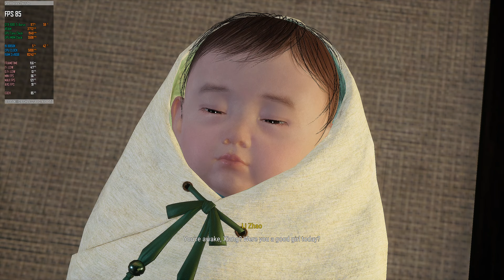Xuan-Yuan Sword VII --First hour with benchmark (1440p/1080TI)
---System specs below--- So this is my 2nd time uploading this (i didnt make the first one live).  I wasnt content the way the first one turned out, video was a bit stuttery even though it looked good on my end. Through some trial and error I think I finally solved it and managed to dial in some good settings and other things that I did differently on my end.  Im using a single PC setup for this.  1440p hasnt finished rendering at the time of this posting (it sometimes takes up to 1 day to render with a video of this length, so check back in 24 hrs for that? haha) I also realized when youtube down samples my 1440p content to 1080p it looks a bit fuzzy,  oh well. May not do too many 1440p vids in the future until i figure that part out.  My copy of the video looked super crisp!! The full version of the game fares much better than the demo. The demo had really poor performance.

My current system specs are:
Intel i9-10850k, all cores set at 5ghz. Enermax Liqmax III ARGB AIO.
ROG Strix Z490-E Gaming Board.  2x16GB G Skill Ripjaws V 3600mhz CL16.
Gigabyte 1080TI Aorus
Corsair HX850i Platinum
Cooler Master H500M Case
Game is running off an Adata Ultimate SU800 1TB SSD

00:00 Gameplay
58:45 Graphic Settings
The game graphic settings is set to 2560x1440 the rest i left at default.  I left Vsync off since i have a Gsync display (ROG PG278QR)